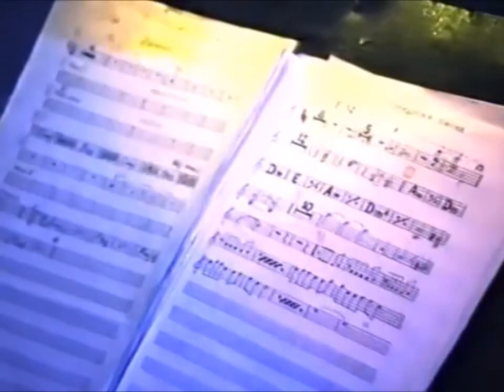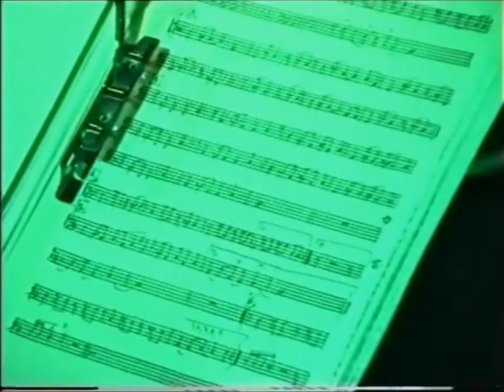Группа "CВ" и Валерия концерт.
7 декабря 1994. HD-720. Спасибо Лёше Чекмарёву, ой, протоиерею Алексию Чекмарёву за предоставленное видео.